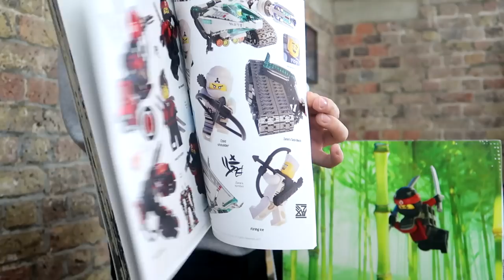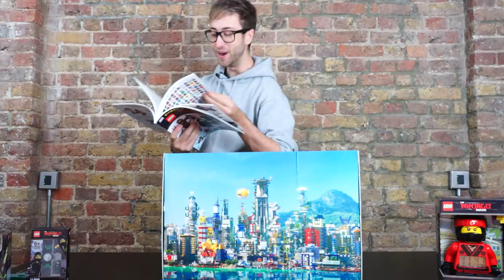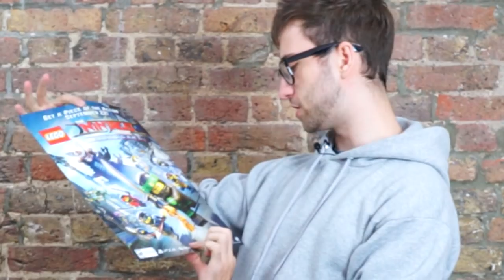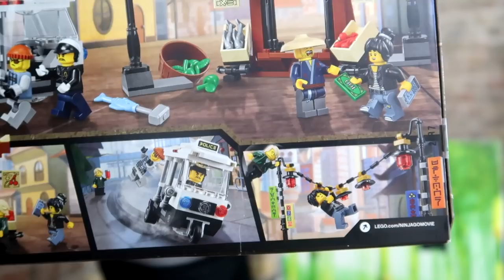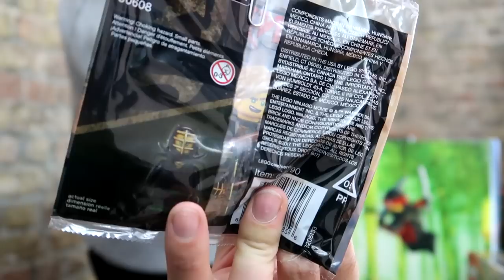WHAT'S INSIDE the TOP SECRET crate I was sent?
Huge thanks to Warner Bros. Consumer Products and The LEGO NINJAGO Movie for sending me this awesome package!